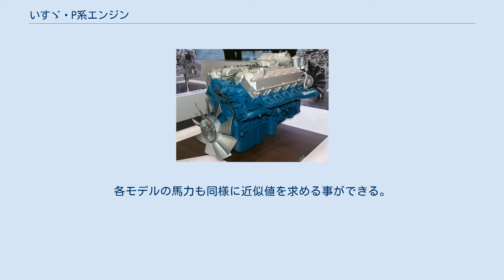いすゞ・P系エンジン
いすゞ・10TD1型エンジン いすゞ・P系エンジンは、いすゞ自動車が1973年（昭和48年）から2006年（平成18年）まで生産していた大型トラック・バス用OHV V型8気筒、V型10気筒、V型12気筒のディーゼルエンジン（V型エンジン）である。
 「＊PA1」の「＊」数字は気筒数を、「A」は改良進度を、「1」はタイプを表す。
なお、後継のT系エンジンについても当項目で解説する。
 それまでのV170型330ps(ボアxストローク：145x125mm、後に直噴8MA1型345ps)V8の1種類から、そのコンポーネンツを共用しクランクシャフトとシリンダーブロックの長さを増すことで多品種化（多気筒化）を図る手法で生産性を高め、延べ33年間生産され続けた長寿エンジンである。
 ex.12PCなら15014÷10×12=18016.8≒18017cc∴18L。
8PDなら16683×0.8≒13346cc∴13.3Lである。
各モデルの馬力も同様に近似値を求める事ができる。
なお、この時代のNAディーゼルは、1000cc(1L)当たり20psを目安に標準馬力、超えると高出力仕様、下回れば燃費重視仕様であった。